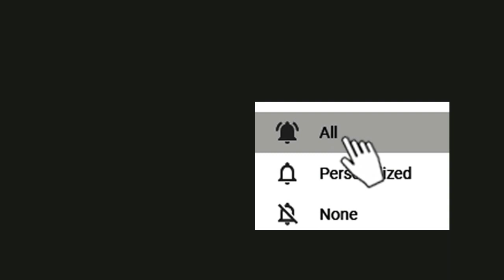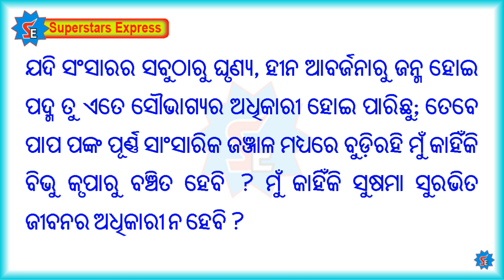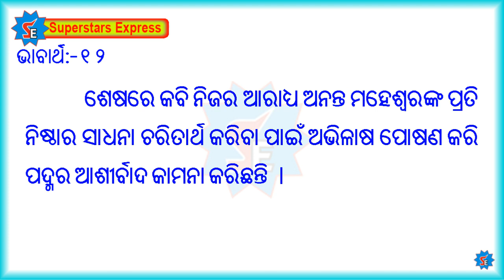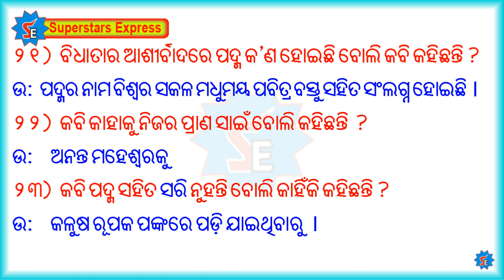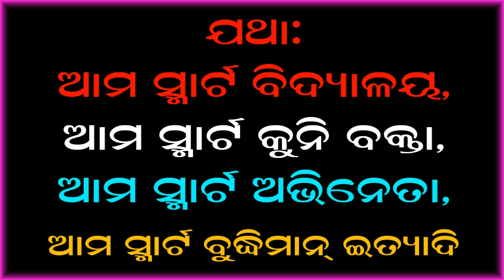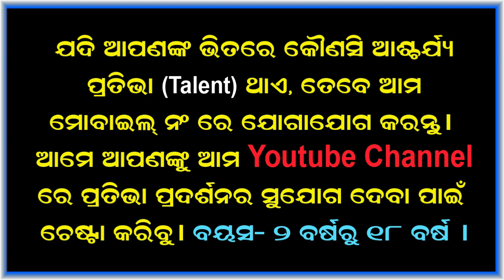Class 9 Odia Poem | Padma | ୯ମ ଶ୍ରେଣୀ କବିତା - ପଦ୍ମ | ସହଜ ଶିକ୍ଷା | ଭାଗ -୨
Superstars Express